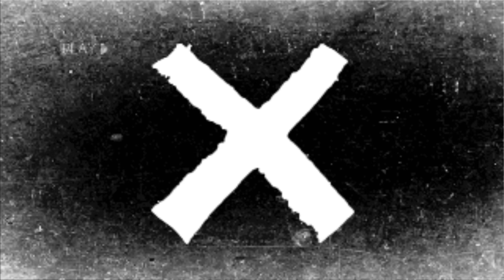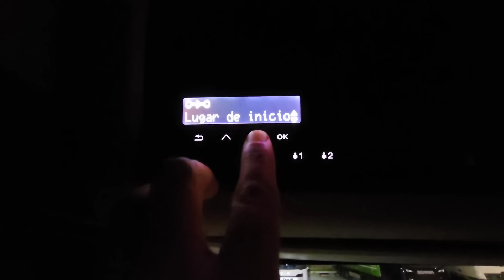El triunfo de la intuición masculina #465